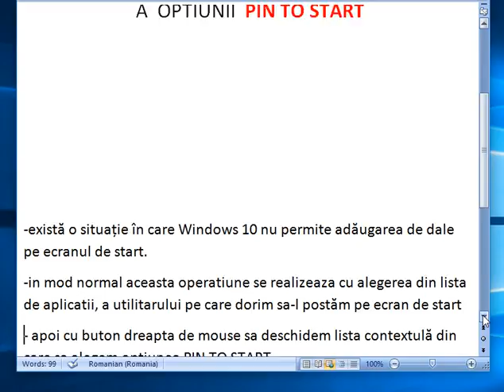Optiunea PIN to START lipsă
Rezolvare simpla pentru adăugare de dale in ecranul de start la Windows 10 , atunci cnd optiunea PIN TO START lipseste din meniul contextual al unui element din lista de aplicatii